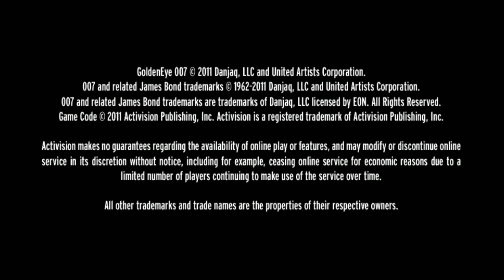Goldeneye Reloaded - Xbox 360 - Mission 1 - Dam